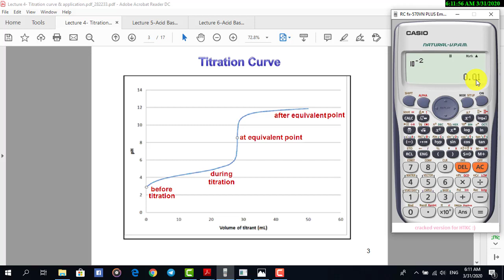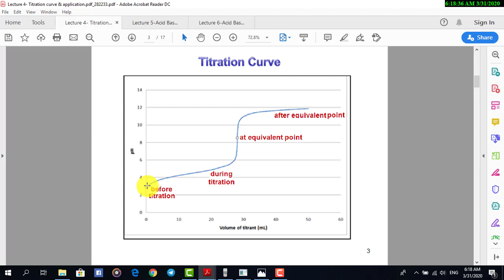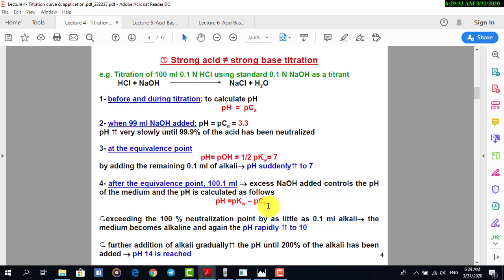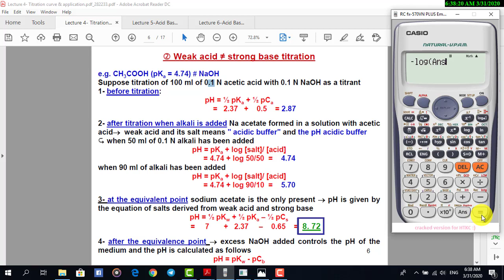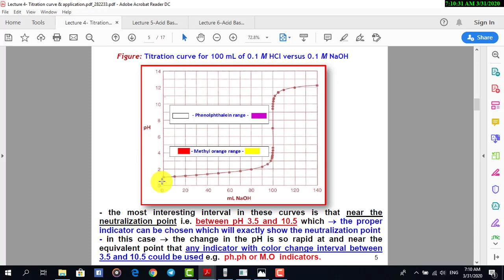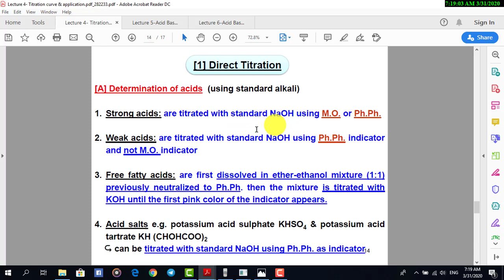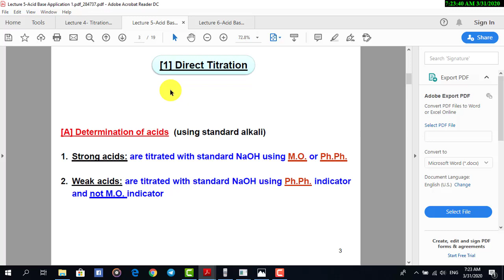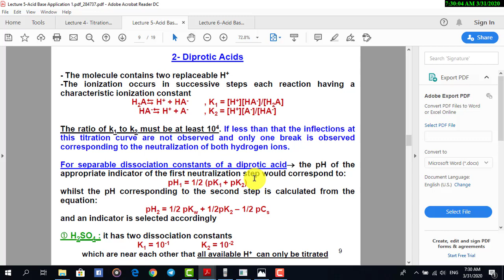analytical 2 lec 4 and half of 5